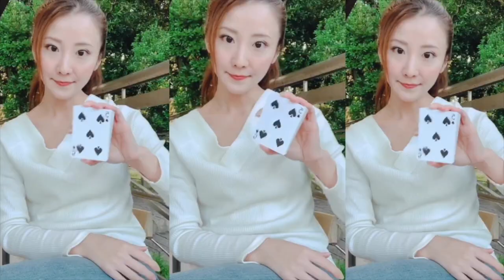女性マジシャンシエルは思う...物が消える不思議は、時に悲しい気持ちになることがある。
物が消える消失のマジックはとても不思議！だけど、お客様は寂しく感じる場合もあると学ぶ。
からくり先生とアベ先生とマジックについてのお話。

ノーヴ・ハッセル・アベさんのサイトはこちら